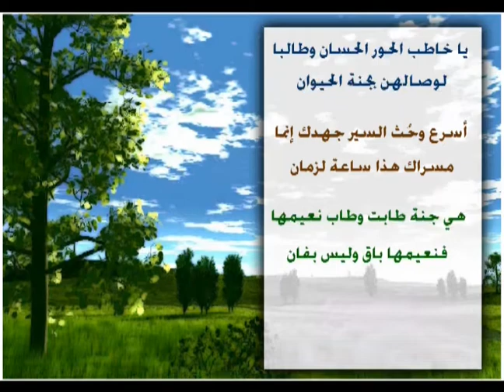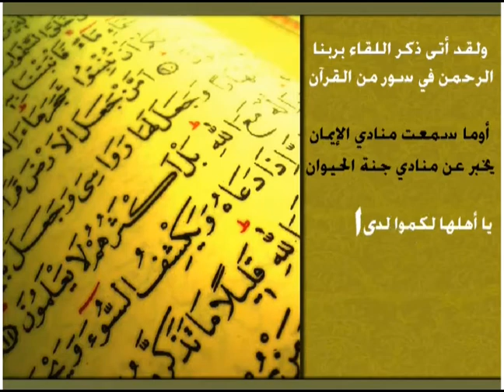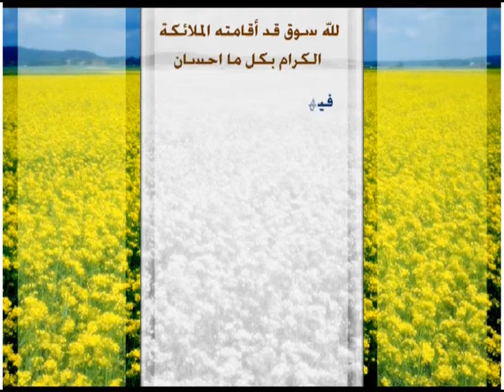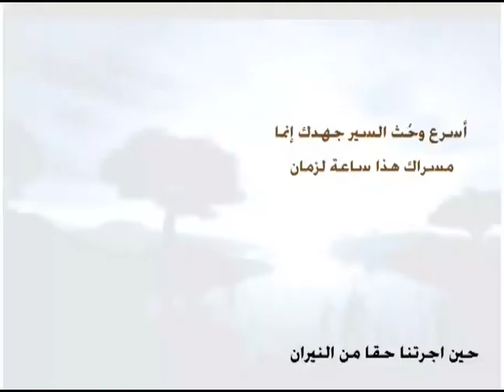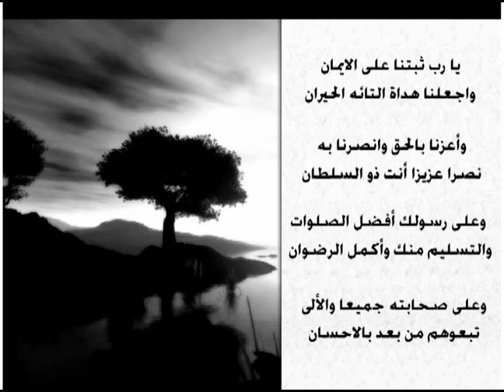وصف الجنة من نونية ابن القيم 🌴🌹🌿 الله يرضى علينا وعليكم 🌺🌻🌼